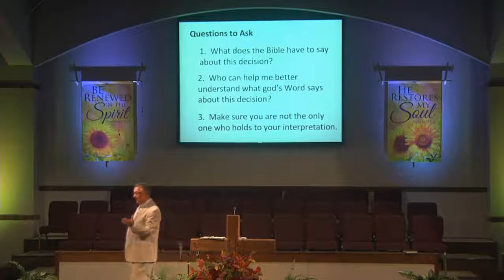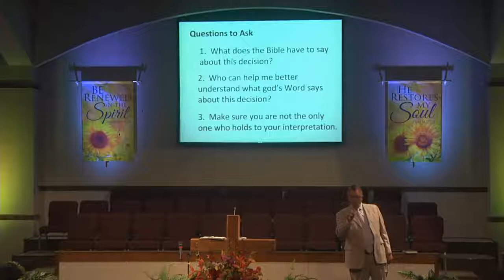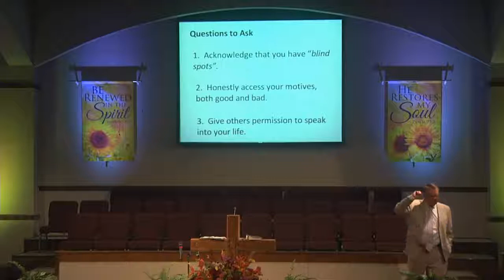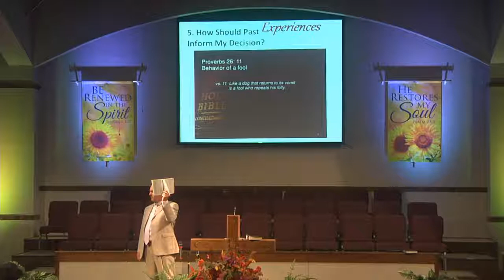Beebe FBC - May 6th, 2018 Morning Service